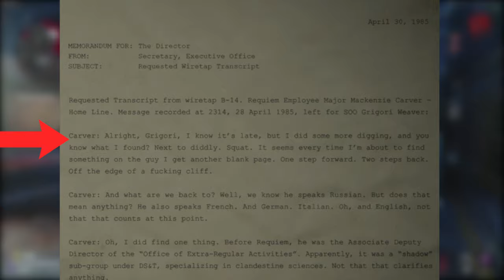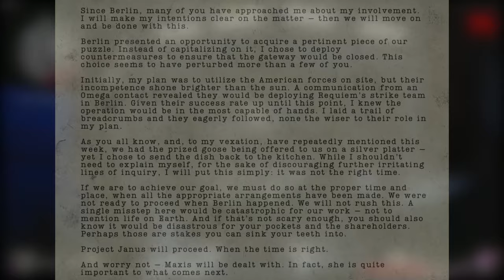The FORSAKEN Full Story Explained (Cold War Zombies Storyline)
What's good gamer! Welcome back to another video and if you're new here welcome to the family. Please feel free to look around and make yourself at home. There's CALL OF DUTY video after CALL OF DUTY video all around.

About today's video:
I know its been 2 weeks since forsaken DLC 4 in cold war has been released. So, yes I'm really late. As some of you may already know I am taking college courses while making videos. Anyway, in this video I wanted to explain the forsaken and forsaken ending in a very simplified way. It was brought to my attention many times that people who watched the entire zombies storyline video are asking for me to put out an update since forsaken came out. Its pretty crazy, first we discover that Kazimir Zykov is the Forsaken, which I guess everyone saw that coming. Then Samantha Maxis materializes out of nowhere. Then she helps put away the forsaken for good by jumping into the dark aether. But is the forsaken really gone or will we see him again. I doubt they can make Black Ops Cold War 2 but maybe he will reappear again in whatever the next call of duty after vanguard is. Oh and I almost forgot, at the end we have Project Janus again. This time there is a bit more information on it. I think that Eddie needs the forsaken and he might use the chrysalax to extract the powers of the old ones from him. Or the chrysalax might be able to split the forsaken back into all the old ones that he consumed in the dark aether. This was a great way to end off cold war zombies although it did seem kinda rushed. I'm hoping that vanguard zombies will be better. Fingers crossed.

PC Stuff I Use:
Gaming Keyboard
My Wireless Mouse
My 144Hz Monitor
Microphone I Use for Clean Voiceovers